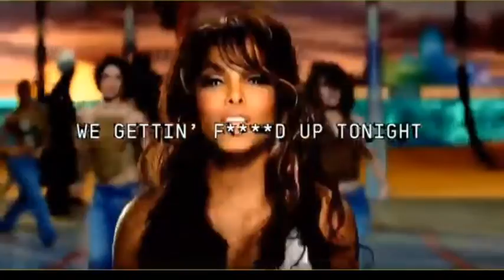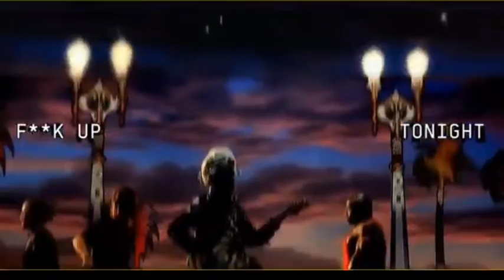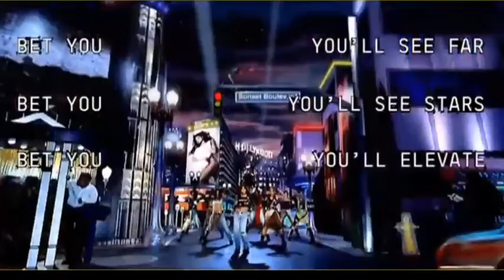Janet Jackson x Beyonce x Dj Santana - Cuff It All For You VidMashMix